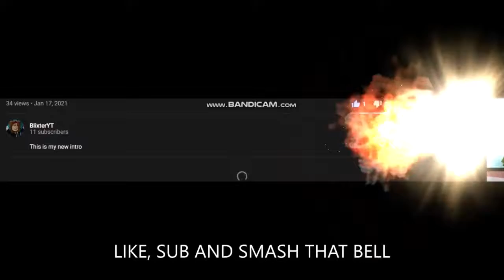;-;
bruh
This is what i saw when i tried robbery simulator a long time ago.
(you cant see usernames in this version)
Video editing software + Windows video editor.